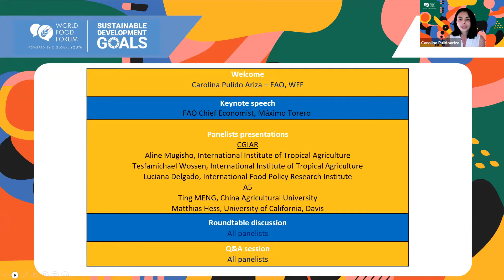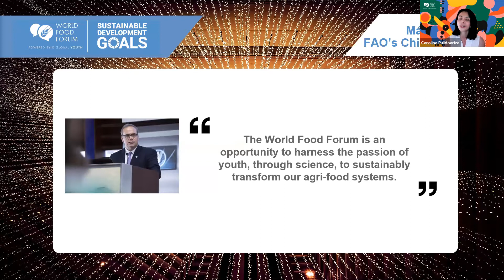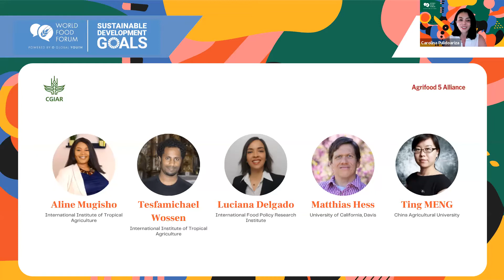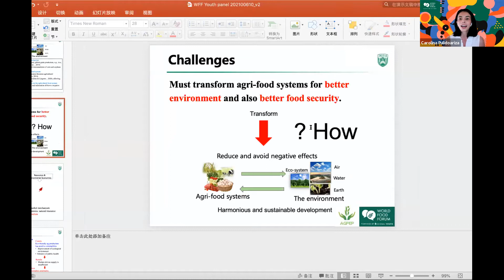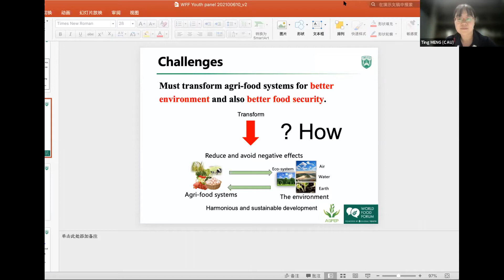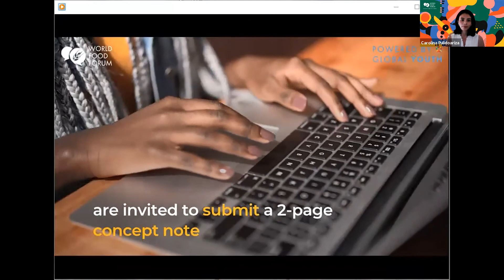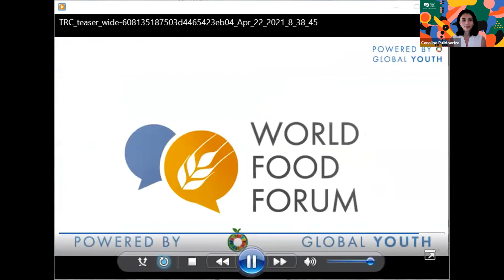TRC Young Scientist Roundtable Event | The World Food Forum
TRC Young Scientist Roundtable Event